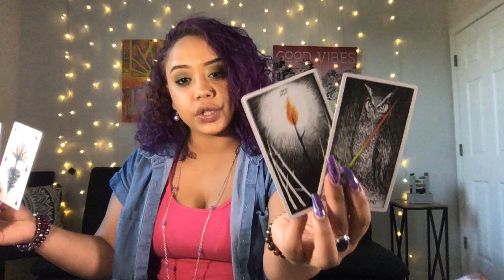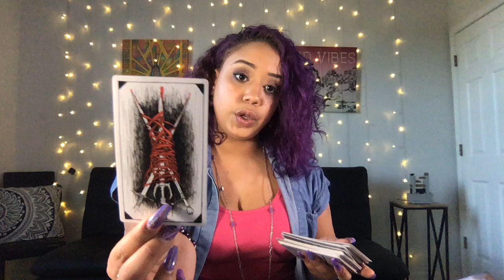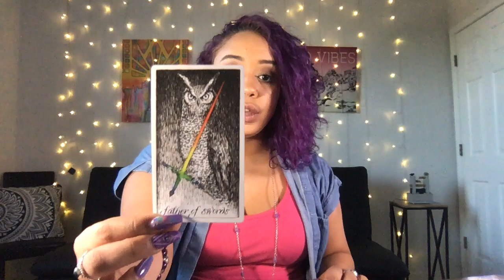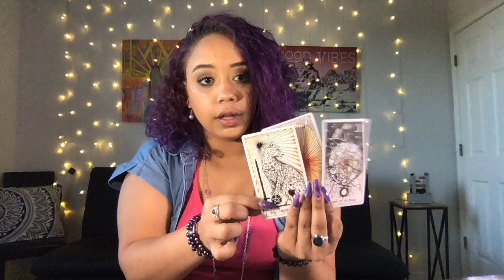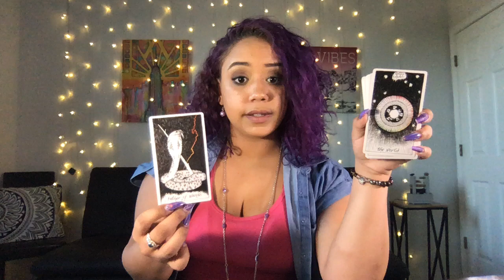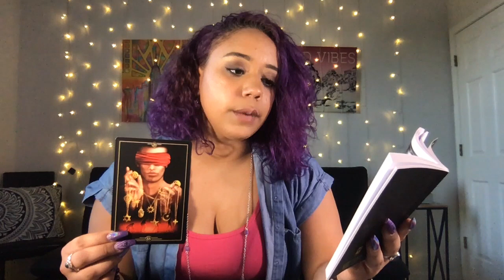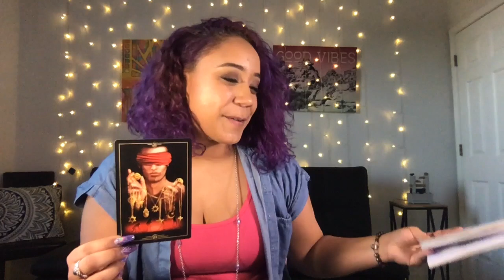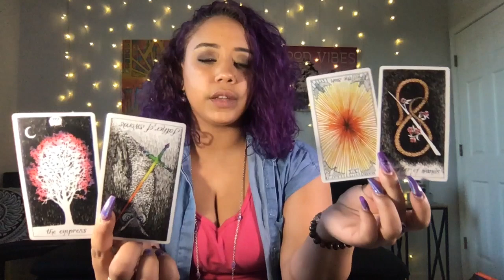Gemini March Midmonth 2019 BE THE WOLF! NOT THE SHEEP!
(Please be mindful of the large volume of requests I get and be patient when waiting on a reading!!) If you just need a question answered, It's $11 each!